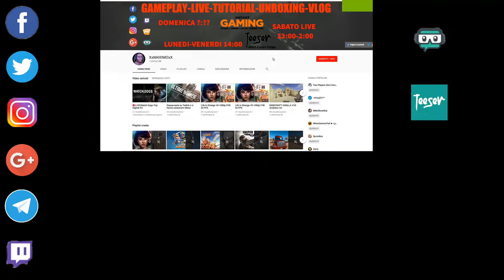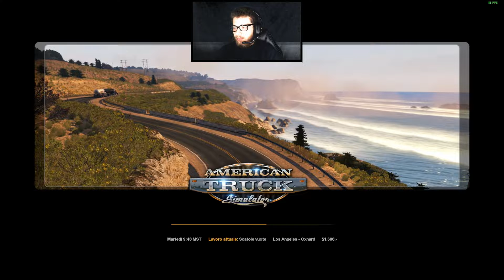American Truck Simulator #5-Los Angeles-Oxnard-1080p FHD 60fps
Di seguito trovi i link di altri social su cui puoi seguirmi :)

Discord per Collaborazioni/gioco dalle 22:30 alle 23:30 tutti i giorni)

Acquista giochi scontati fino al 70%+bonus 10% con il mio link di Instant Gaming

                                                !!ATTENZIONE!!
Grazie di TUTTO,ricordati che per mandare avanti il canale ho bisogno di acquistare nuovi giochi e
quando arrivera' il momento dovro' cambiare i componenti Hardaware del PC.
Fai una donazione se ti e' possibile :)